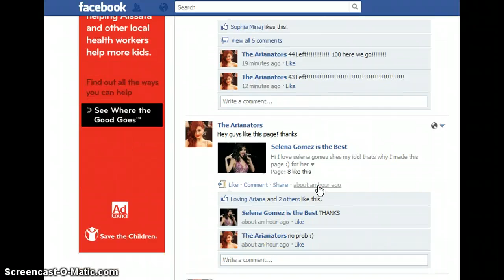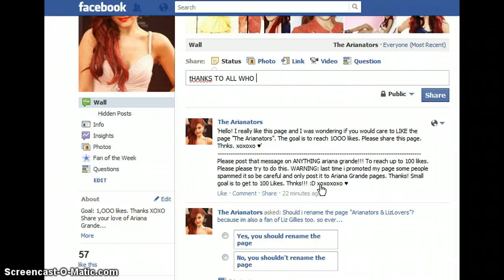ARIANA GRANDE!!!!!!! SHOCKING!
Ok now shocking but i need help to promote my page! PLease anyone who has FB like it!